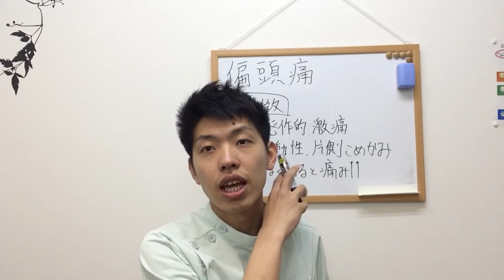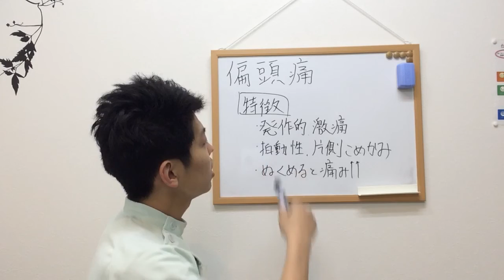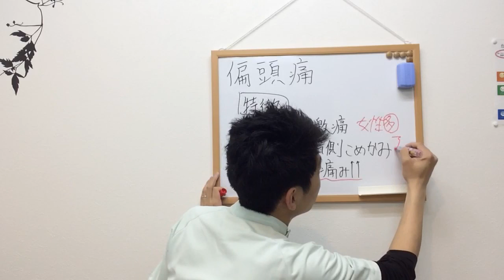【頭痛の原因】偏頭痛とは？〜大阪の整体〜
住所:大阪市住吉区殿辻1-9-11-1C
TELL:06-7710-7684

この動画では、女性などに多い偏頭痛について詳しくお伝えしたいます。